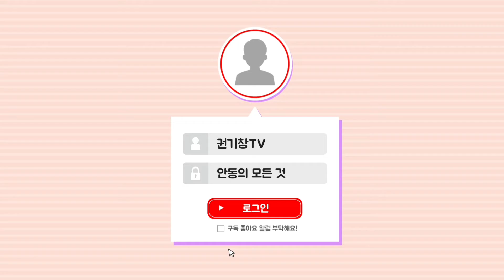농민에게 생명수를 공급하는 용수개발 전문가 권기홍 대표 | 권기창이 간다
농민에게 생명수를 공급하는 용수개발 전문가 권기홍 대표 | 권기창이 간다 ‎@권기창TV